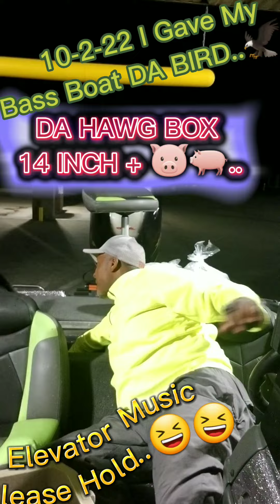10-2-22 I GIVE MY NEW BASS BOAT DA BIRD...😤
Bought a Bass Boat with all Garmin Network... Went out the 1st 5 times & NOT 1 CRAPPIE LIMIT. I was complaining the whole time about my other boats HUMMINGBIRD clarity being not even in the same comparison conversation.. So DeAndre Hicks has helped me redo my boat my way. D. Hicks I love you Lil Brother. This guy has worked on my boat at 2am-4am. I can't thank you enough 🤝💚 1st trip out with DA BIRD 🦅🦅🦅 INSTALLED & ME & TYE SMASHED EM... Nothing kept under 12 inches... 😂🤣😆✌